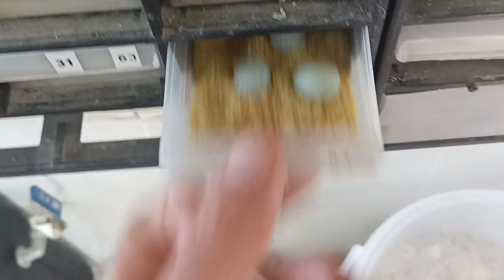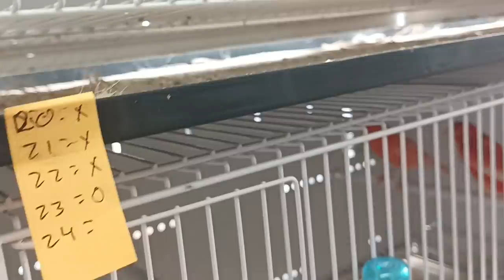CRIA 2022; MATERIALES GRATUITOS PARA FONDOS DE HUEVOS